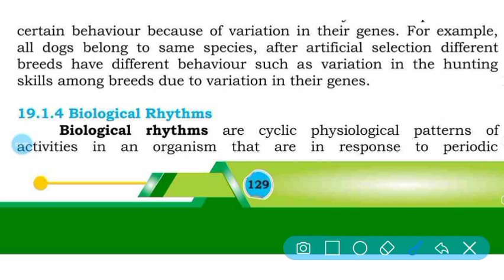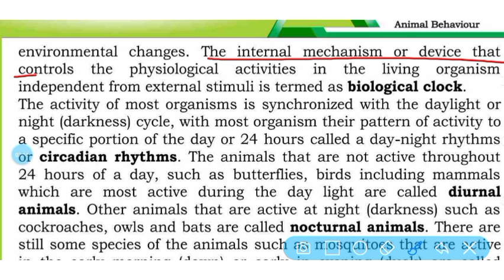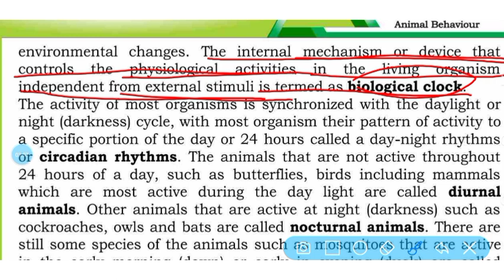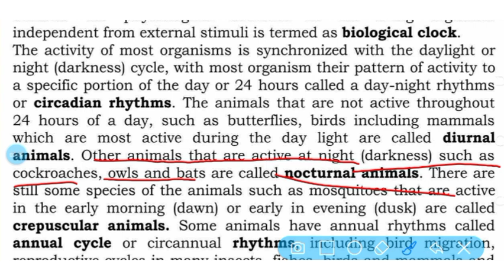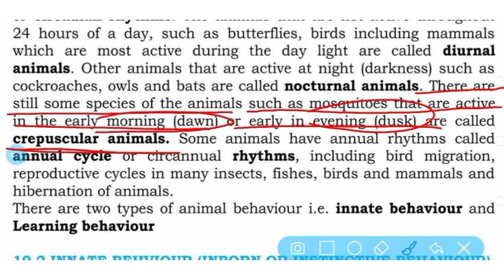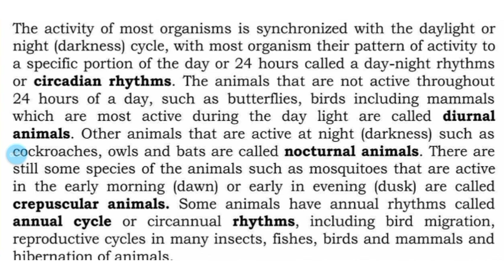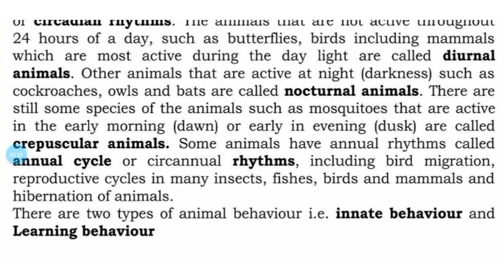biological rhythms || circadian rhythms || class 12 biology Sindh board New book